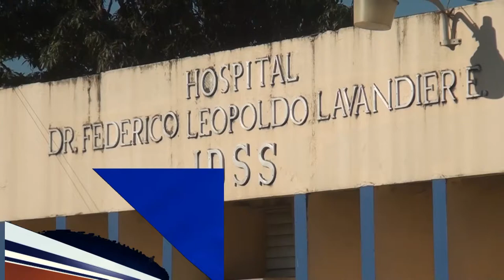Instalarán servicio CRUE en hospital de seguros SFM; personal se opone